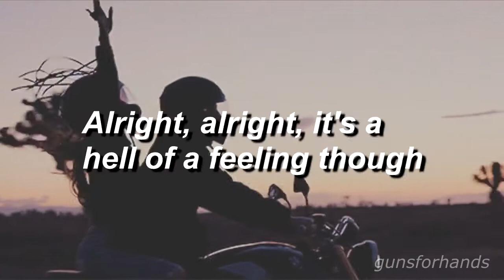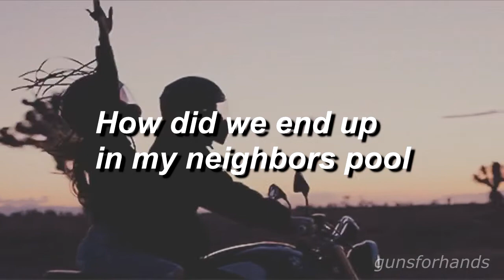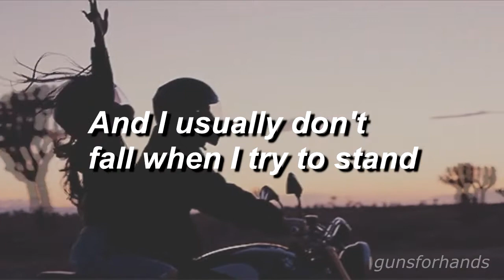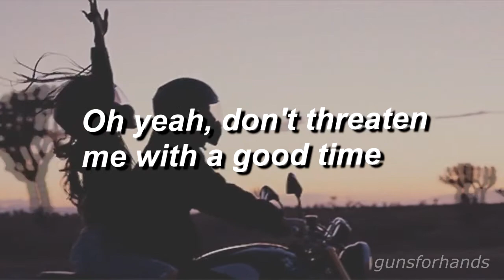don't threaten me with a good time - panic! at the disco // lyrics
Alright, alright
Alright, alright
Alright, alright, it's a hell of a feeling though
It's a hell of a feeling though
Who are these people?
I just woke up in my underwear
No liquor left on the shelf
I should probably introduce myself
You shoulda' seen what I wore
I had a cane and a party hat
I was the king of this hologram
Where there's no such thing as getting out of hand
Memories tend to just pop up
Drunk pre-meds and some rubber gloves
Five-thousand people with designer drugs
Don't think I'll ever get enough (don't think I'll ever get enough)
Champagne, cocaine, gasoline
And most things in between
I roam the city in a shopping cart
A pack of camels and a smoke alarm
This night is heating up
Raise hell and turn it up
Saying "If you go out you might pass out in a drain pipe"
Oh yeah, don't threaten me with a good time
Alright, alright
What are these footprints?
They don't look very human like
Now I wish that I could find my clothes
Bedsheets and a morning rose
I wanna wake up
Can't even tell if this is a dream
How did we end up in my neighbors pool
Upside down with a perfect view?
Bar to bar at the speed of sound
Fancy feet dancing through this town
Lost my mind in a wedding gown
Champagne, cocaine, gasoline
I'm a scholar and a gentleman
And I usually don't fall when I try to stand
I lost a bet to a guy in a Chiffon skirt
But I make these high heels work
I've told you time and time again
I'm not as think as you drunk I am
And we all fell down when the sun came up
I think we've had enough

hey wassup